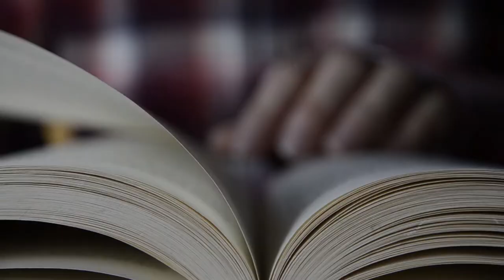Showreel 2017 Carlota Cortés Acha